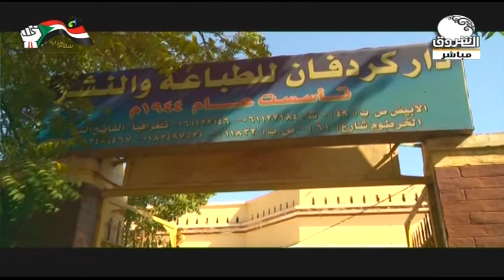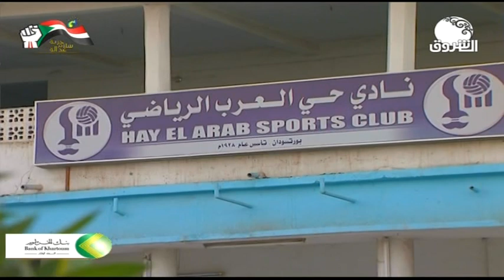صباح الشروق ــ السبت 4 يناير 2020 ـــ الجزء الثاني أو الساعة الثانية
تقديم : منى عبد الهادي
ـــــــــــــــــــــــــــــــــــــــــــــــــــــــــــــ

الشروق_ الفضائية
Ashorooq Tv
ـــــــــــــــــــــــــــــــــــــــــــــــــــــــــــــ